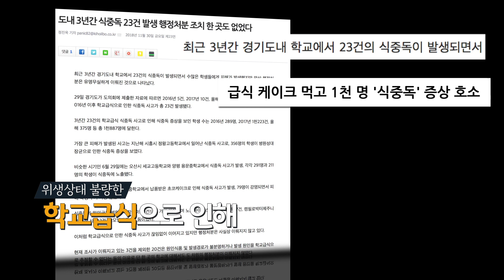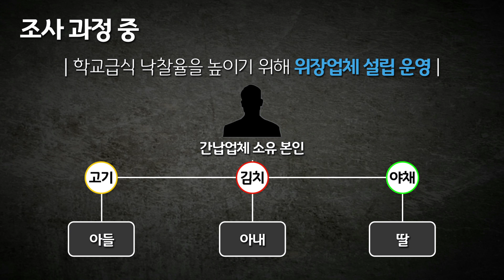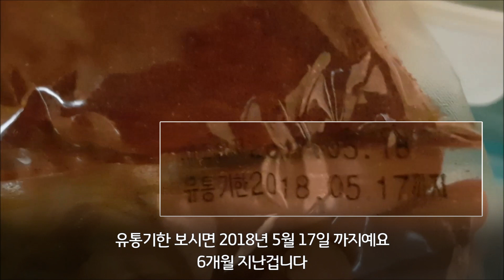[혐 주의] 급식납품업체 불법행위 l 특별사법경찰단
영업신고 위반, 허위표시, 유통기한 경과, 미신고 영업...

정직하고 깨끗하게 운영하는 납품업체까지 피해보는 불량업체단속

청소년들의 건강한 식탁을 위해 경기도 특사경이 특별단속에 나섰습니다

학교급식업체 단속 및 개선으로 안전한 먹거리와 아이들의 건강을 위해 노력하겠습니다